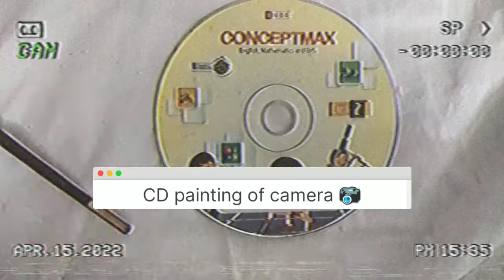✨ camera CD painting ✨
hi there 👋

this is Nisha, I'm an artist